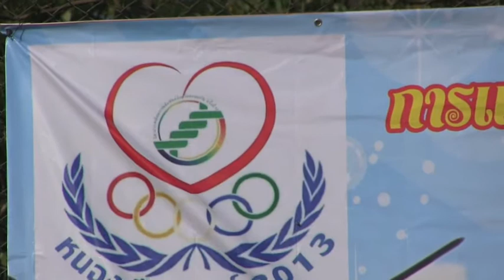หนองเรือเกมส์ 2013 กล่าวเปิด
ดร.พงษ์ศักดิ์ ตั้งวานิชกพงษ์ นายกองค์การบริหารส่วนจังหวัดขอนแก่น เป็นประธานในพิธีเปิดกีฬา ขบวนการสหกรณ์ในจังหวัดขอนแก่น เพื่อให้เกิดความสามัคคีในขบวนการสหกรณ์ เสริมสร้างสุขภาพแก่ชาวสหกรณ์  ณ สนามกีฬาโรงเรียนหนองเรือวิทยา อำเภอหนองเรือ จังหวัดขอนแก่น